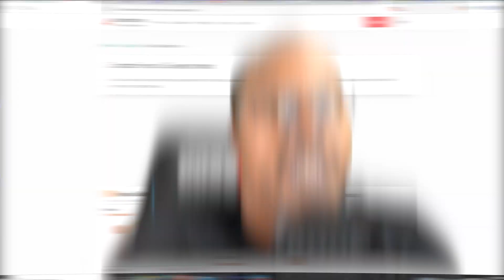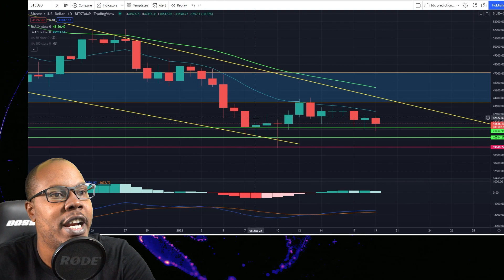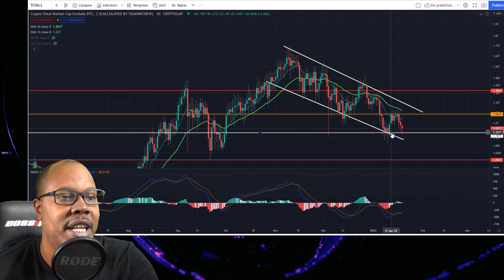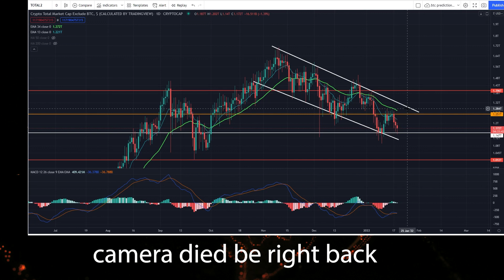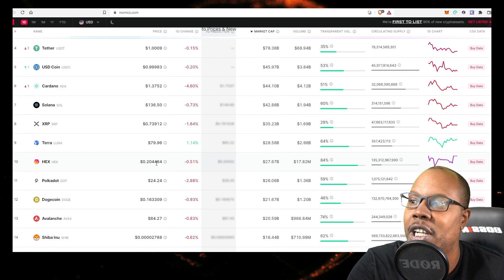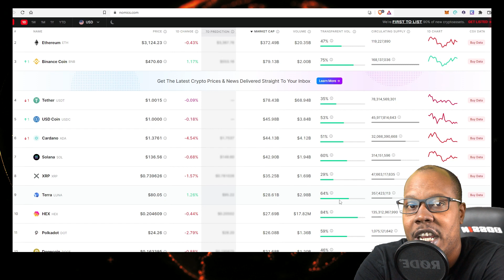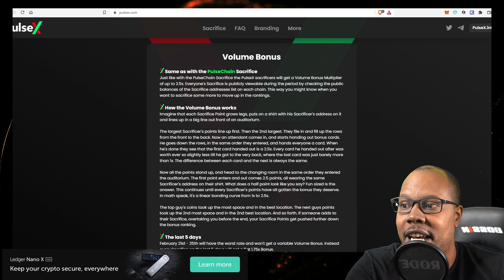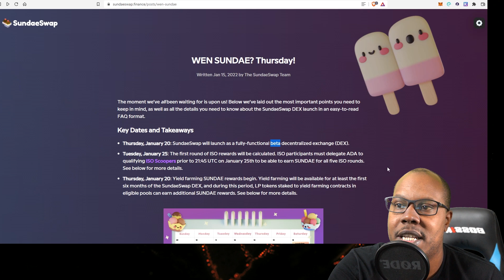Two Crypto Projects Set To Explode in Price! Btc Need To Hold pulsex Sundaeswap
Two Crypto Projects Set To Explode in Price! Btc Need To Hold
pulse x sites

Everythingcurrencycrypto.com

btc
1B6t1dZTSFDnHsaozeNEuYr6ZaXGYHKqqM
eth and erc20 tokens
0x7B59cEBF9d77d159468f82e58B9c3359cBb83Ce3